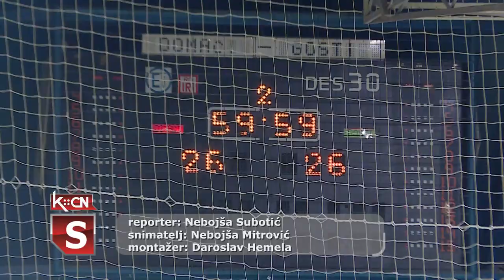Rukomet: Radnički 1958 - Metalac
Rukometaši Radničkog iz Šida odigrali su utakmicu 13. kola Prve lige Vojvodine sa ekipom Metalca iz Futoga. Susret je održan u prepunoj Sportskoj hali u Šidu, a završen nerešenim rezultatom 26: 26.